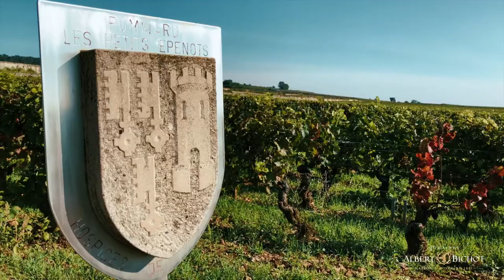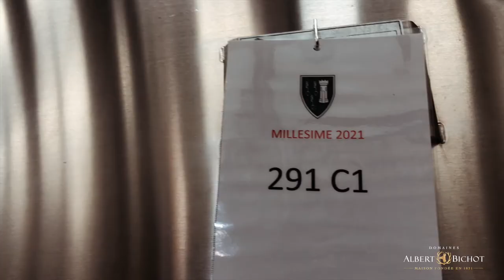2021 vintage + harvest overview by Ludivine Griveau, Hospices de Beaune winemaker, by Albert Bichot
Ludivine Griveau, Hospices de Beaune winemaker since vintage 2015, welcomed Albert Bichot with her usual kindness on the 24th of September 2021 to come back in detail about the 2021 vintage. Both under the viticulture angle and how she apprehended the harvest.

Register now for the next Hospcies de Beaune auction with the support of #1 buyer Albert Bichot on our dedicated
From 1 bottle to 1 barrel, experience the Hospices wine and auction like you never did before.